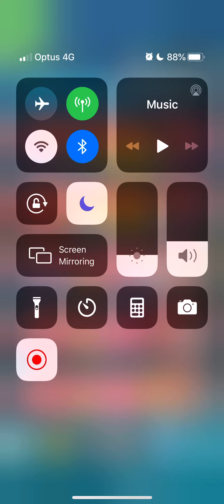Pokemon Masters - Story Event: Fight or Fright - Full Force Battle! - Ultra Hard (Manual Mode)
Notes:
- Using maxed 2 star dark bracelet/water bandana/water pin gears.
- Cheren & Stoutland
   * Sync Grid: None.
- Blue & Blastoise
   * Increased Potential: 6 Stars EX.
   * Sync Grid: Team Fist Bump/Team Triage Tank/Quick Cure/Natural Remedy/Wise Entry/To the Top MP Refresh/X Defense All MP Refresh.
- Leaf & Eevee
   * Sync Grid: None.
- Tactics Feature Settings: (1)Blastoise (2)Eevee (3)Stoutland
- Sync Grids:
   * Cheren & Stoutland: None.
   * Leaf & Eevee: None.